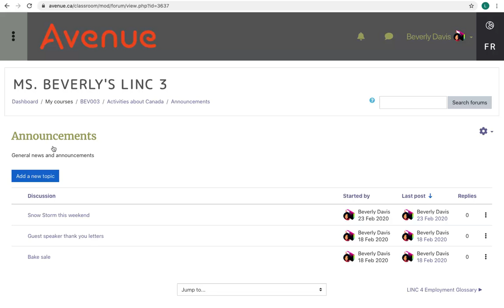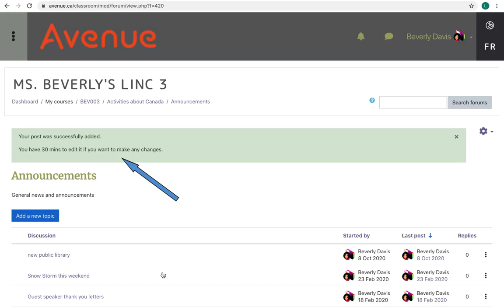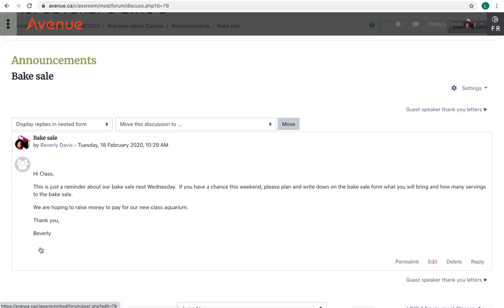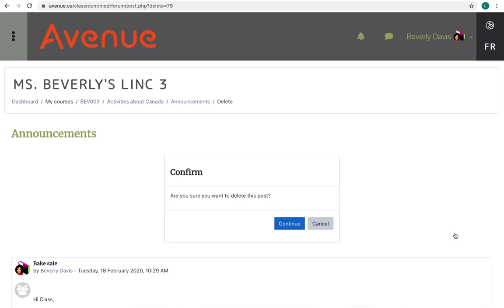Posting In the Announcements Forum on Avenue.ca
This Moodle tutorial explains how teachers on the Avenue site can post to a course Announcements forum.